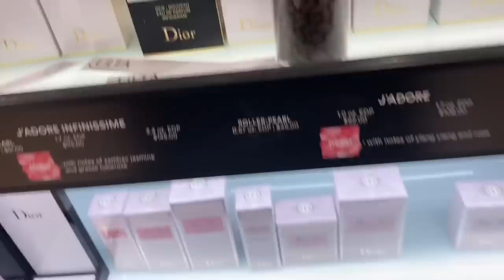Fat Girl Approved Fragrances | Worst Perfumes !! | Perfume Haul 2021 | JoyAmor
Hello Loves Here are my Fat Girl Approved Fragrances !! Plus I will tell you the Worst Perfumes that you should Never buy !!! Perfume Haul 2021
JoyAmor
Let me know your favorites !!!

Dont Forget to Take advatage of your Free Month of Skillshare !!!

SAVE $$$$$$$$$$$$$ USE CODE JOYAMOR when Shopping Shein !!!